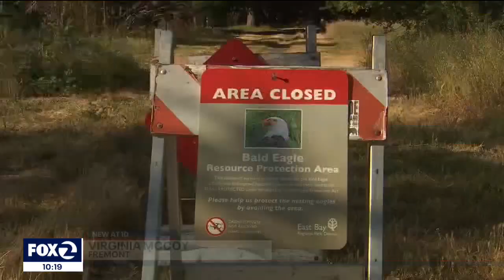Bald eagles nest in Fremont possibly damaged by drone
Federal wildlife officials are examining evidence of a possible drone crash into a bald eagles nest in Ardenwood Historic Farm in Fremont. KTVU's Jana Katsuyama reports the birds' offspring may have been injured and that the drone operator could face consequences because the bald eagles are protected by state and federal rules.